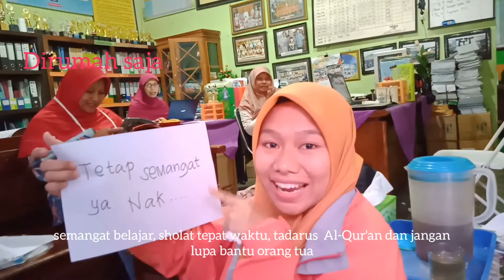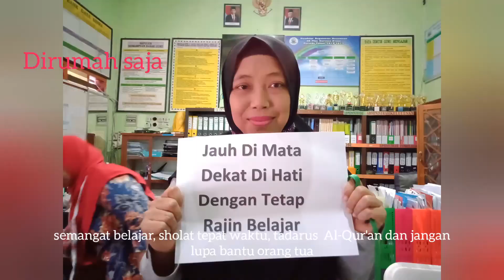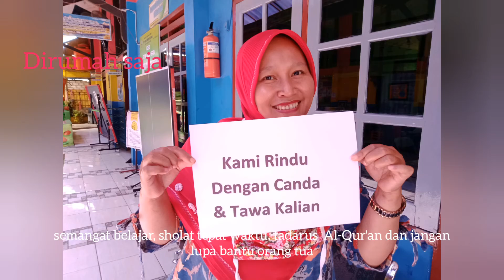DIRUMAH SAJA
SD PLUS QURROTA A'YUN KOTA MALANG